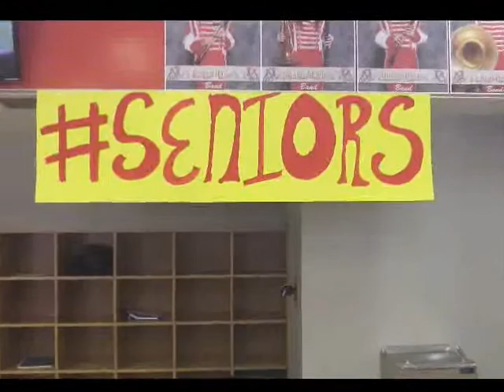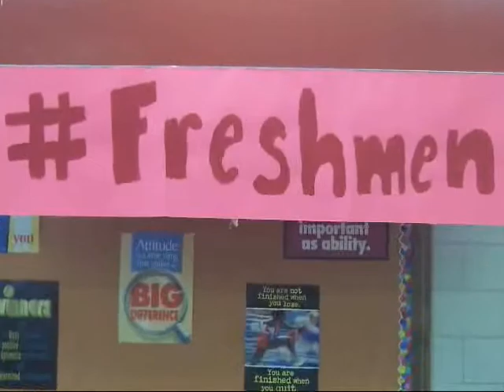Wednesday, October 3, 2012